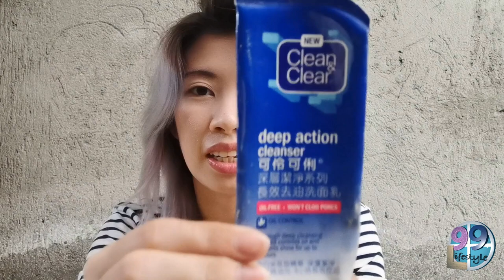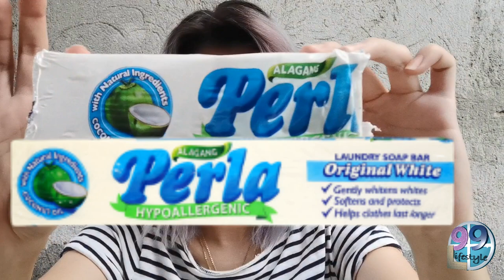My Skin Care for Oily and Sensitive Skin !!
Wanna know how I defeated the biggest problem of my body?
In this video, I will reveal the secret to how I fixed my oily and sensitive skin.